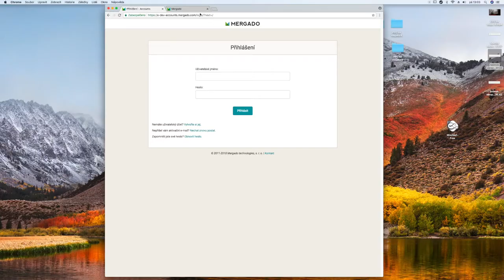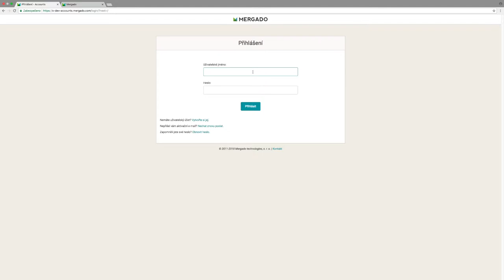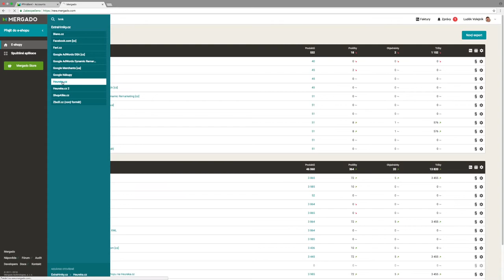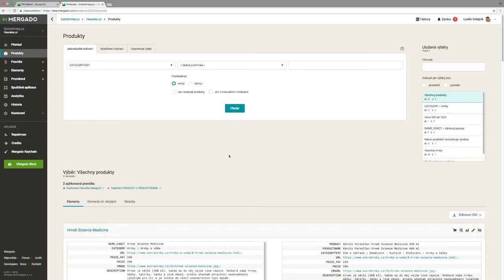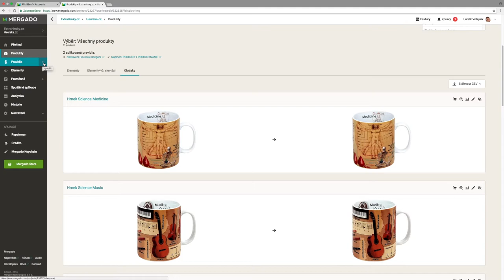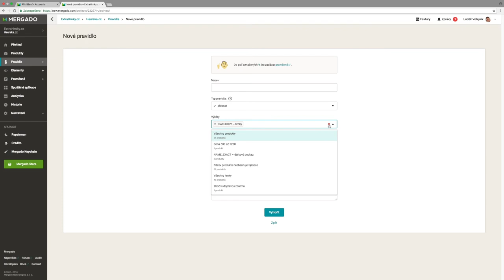Mergado tipy Speciál - Nový design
Dnes vám představíme nový design naší aplikace app.mergado.com. Naše aplikace je plně responzivní a nastalo v ní pár změn. Ta hlavní je, že menu už nenajdete v horní části stránky, ale na levém boku. Změnou prošla i přihlašovací stránka, tzv. accounts. Pojďme se společně podívat na to, co se vše změnilo.